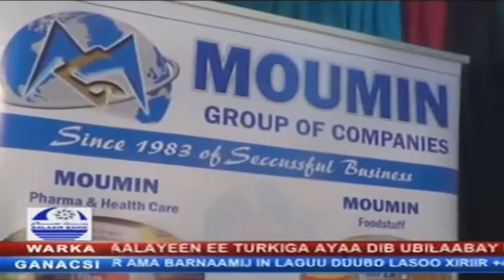Warka KalsanTv 18072016